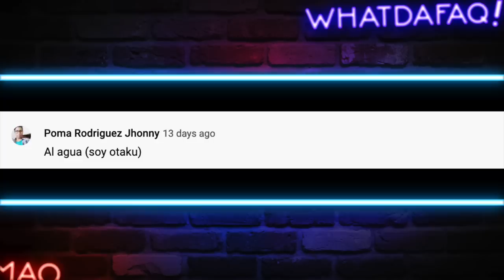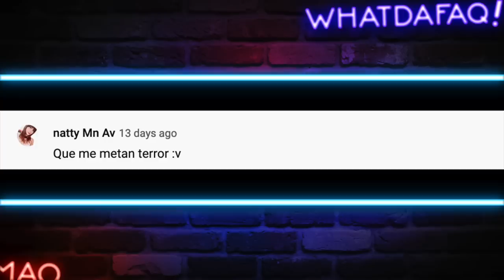Insultando a Influencers!